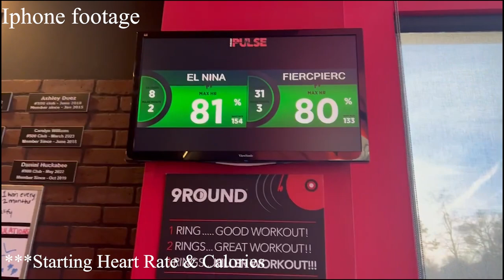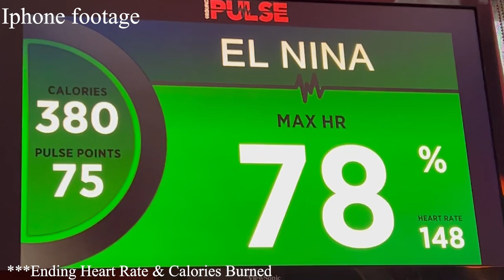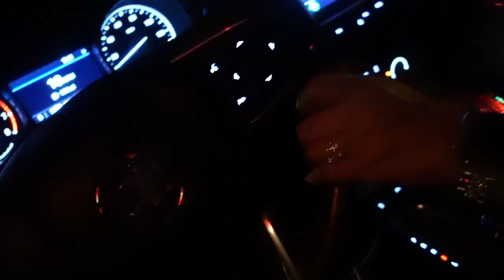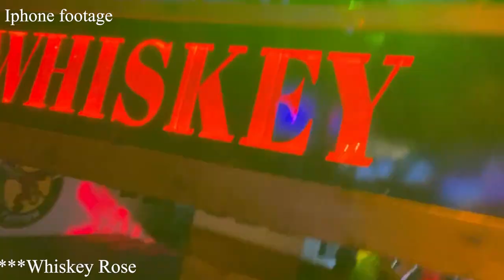WEEKEND VLOG | Gym + Christmas lights + Ugly Sweater Bar Crawl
I got into the Christmas spirit with Christmas light displays and Ugly Sweater bar crawl. I hope you enjoy the shenanigans.